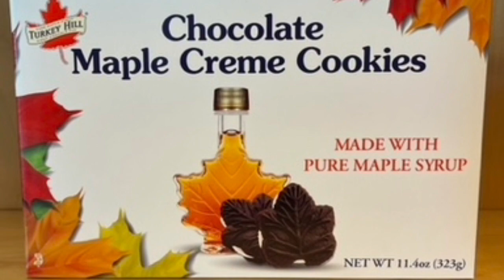NEW! Maple Cream Straws and Maple Creme Cookies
NEW! Maple Cream Cookie Straws! Crispy rolled cookies with a maple cream filling – absolutely delicious! Also new from Turkey Hill – the beloved classic Maple Cream Cookies have NEW names – Maple Creme and Chocolate Maple Creme – plus NEW packaging! Browse our full collection of maple cookies in the shop or online. YUM!